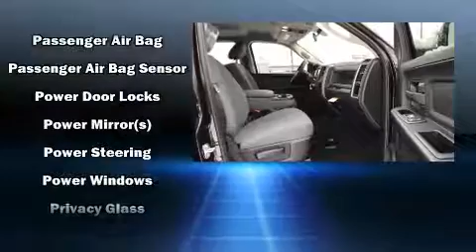2017 Ram 1500 Tradesman/Express QUAD CAB 5.7L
Reno Dodge
700 Kietzke Lane

Sensibility and practicality define the 2017 Ram 1500 This 4 door, 6 passenger truck offers the latest in technological innovation and style. Smooth gearshifts are achieved thanks to the powerful 8 cylinder engine, and for added security, dynamic Stability Control supplements the drivetrain. Four wheel drive allows you to go places you've only imagined. It distinguishes itself from the competition with features such as: delay-off headlights, variably intermittent wipers, a front bench seat, air conditioning, heated door mirrors, cruise control, and more. Take assurance in side curtain airbags, providing head protection in the event of a severe collision. We pride ourselves on providing excellent customer service. Please don't hesitate to give us a call.